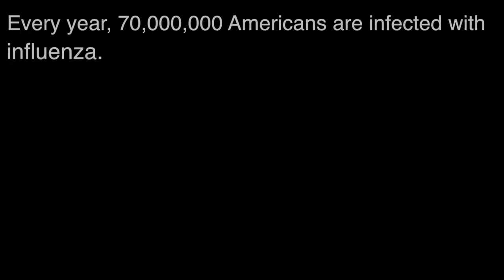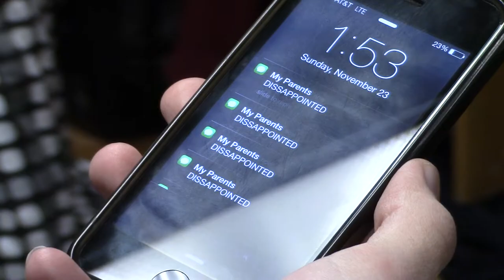OPPENHEIM FINAL FLU AD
An advocation piece detailing the trials and tribulations of not getting a flu shot.